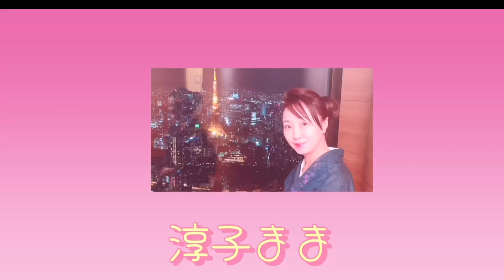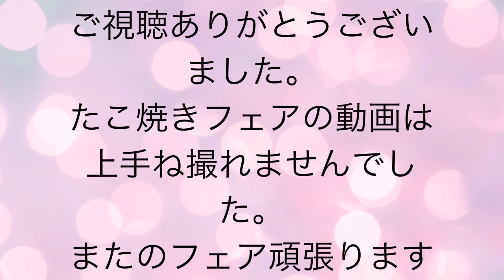【静岡県富士市】ナイトクイーングランプリ、夜の女王グランプリ、スナックまま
こんにちはスナック艶淳子ままです。

まるで数珠繋ぎのように人を繋ぎ合わせるお仕事。
コミニュケーションの大切さを大いに感じさせてくれます。

この素晴らしさを、大会を通じて少しでも伝えられたら嬉しいです。

コロナ禍でいろいろチャレンジしてきました。

一番大きいチャレンジはYouTubeです。

とにかく下手っぴな動画ですが、少しづつ勉強して、ずっと続けていきたいです。

2番目のチャレンジは、ナイトクイーングランプリ

投票もあったり、コンテストまでにズームでの講座だったり、20種以上そろっているそうです。
自分のスキルアップにも役立てていきたいです。

是非皆さま、清き１票をお願いいたします

3番目のチャレンジはたこ焼きフェアです。
季節ごとにフェアを開催して、YouTubeにアップしていきます。

1回目たこ焼きフェアは、かなりテンパってしまい、動画しっかり撮れませんでした。
研究して、再チャレンジしてみたいと思います。